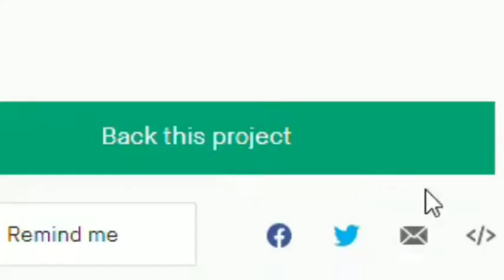One Shirt for Your All Day Activities. Last for Years!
We commute, we attend meetings, we workout, we sweat, and we get spilled by coffee. On a typical day, we encounter all kinds of scenarios that oftentimes are out of our control. If only there’s an all-purpose t-shirt that can do it all.
That is, however, not a reality. At least not yet. Here are a few problems we have with conventional t-shirts.
● Gym shirts are not exactly office-friendly

● Shirts would start to smell once they get sweaty

● Stains are hard to remove

● Clothes always take up the majority of your luggage space when traveling

● Color fades and fabric pills very easily